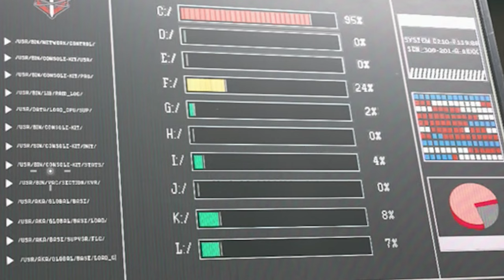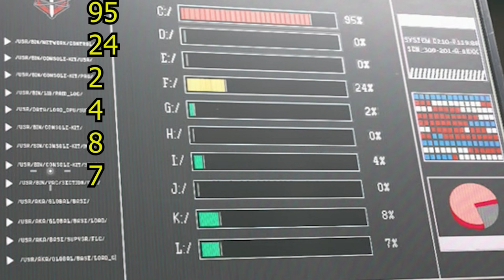CONSIGUE GRATIS el NUEVO PROYECTO de ARMA EASTER EGG ISLA DE RENACIMIENTO temporada 3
●  Nuevo easter egg en Isla de Renacimiento  proyecto de arma
Conviértete en miembro de este canal para disfrutar de ventajas: